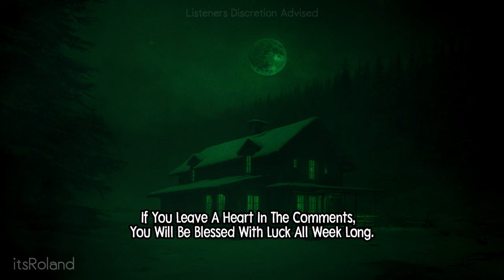"I Work For the Cryptid and Paranormal Division of the FBI. This Was a COVER-UP"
"I Work For the Cryptid and Paranormal Division of the FBI.
This Was a COVER-UP"

9 Terrifying FBI Special Division Horror Stories